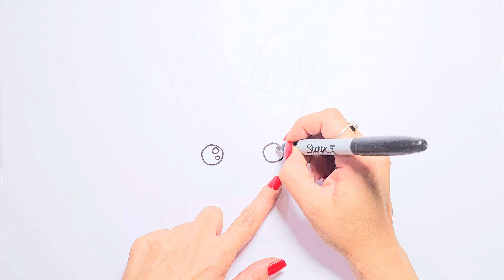¿Cómo Dibujar un CONEJITO TIERNO?🐰🐇 Dibujo de un CONEJITO TIERNO Paso a Paso 🖌️📝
🐰Para dibujar CONEJITO TIERNO, puedes seguir estas instrucciones sencillas:

1- Forma del Cuerpo y la Cabeza: Comienza dibujando una gran forma ovalada para el cuerpo y una forma redonda más pequeña para la cabeza. Asegúrate de que la cabeza esté ligeramente inclinada hacia un lado para darle un aspecto más adorable.

2- Orejas y Rostro: Añade dos orejas largas y puntiagudas en la parte superior de la cabeza. Luego, dibuja los rasgos faciales: dos ojos grandes y brillantes, una nariz pequeña en forma de triángulo y una boca sonriente. No olvides incluir bigotes finos a cada lado de la nariz.

3- Patas y Cola: Dibuja las patas delanteras como dos formas ovaladas pequeñas que sobresalgan del cuerpo. Las patas traseras pueden ser más grandes y redondeadas. Añade una pequeña cola esponjosa en la parte posterior del cuerpo.

4- Detalles Finales: Agrega detalles como un pelaje suave, dibujando líneas pequeñas a lo largo del cuerpo y las orejas. También puedes añadir un poco de color si lo deseas, como un tono rosa suave en las orejas y la nariz.